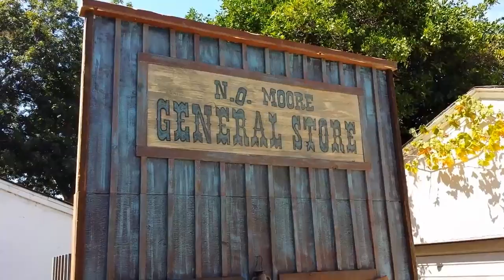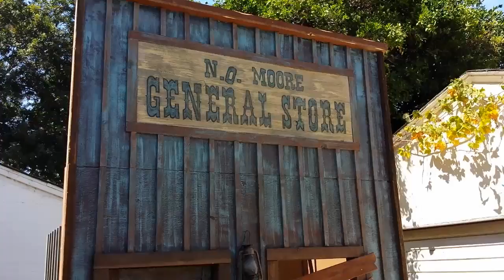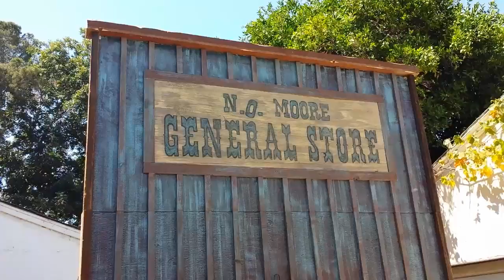Halloween Facade | Haunted Ghost Town General Store (Pt.3) Dry Brush Painting Technique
We finish our Halloween facade the old boarded up general store for our spooky haunted western ghost town home haunt.  We shared little tips for facade building in this video series and how to's for flat and wall panel building.  This facade will be used this Halloween in our own yard haunt this October.  The General Store will go nicely in the old western mining ghost town theme for our attraction and decor we set up in our front yard this year.  In this video Jeana talks us through the design and finishing touches and a general show and tell.  Join us as we show and tell old stories and build or haunt as fast as we can.  Halloween is near and there is still so much to do.

Here are the rest of the General Store Facade videos below,

If you would like to see many more prop making and facade fabricating videos check out our YouTube Channel